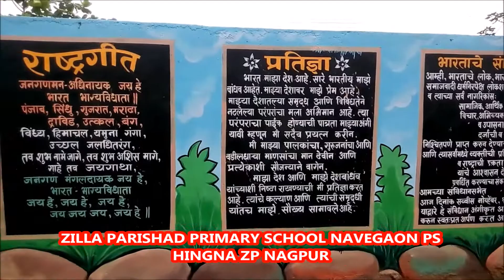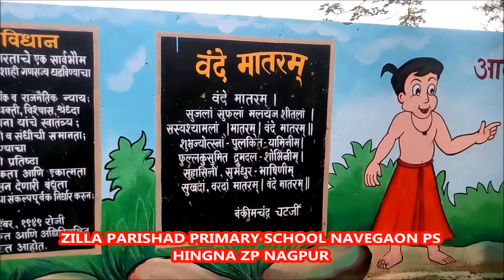TAN TAN NAVEGAON VIDEO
my school navegaon